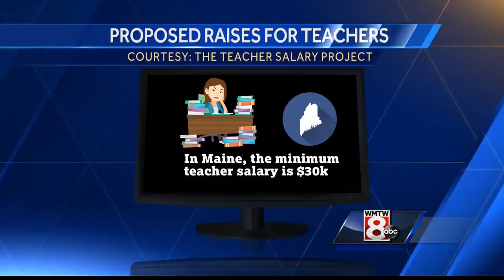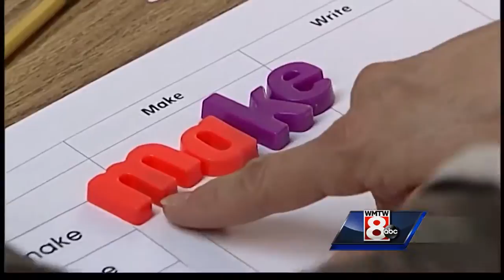How should Maine give its teachers a raise?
Lawmakers agree Maine's teachers deserve a raise, but there is disagreement on how to do it.